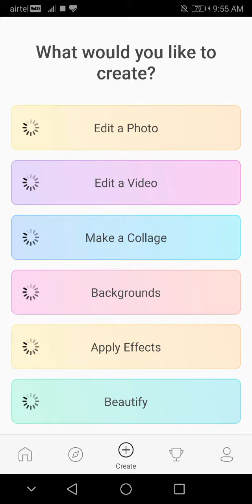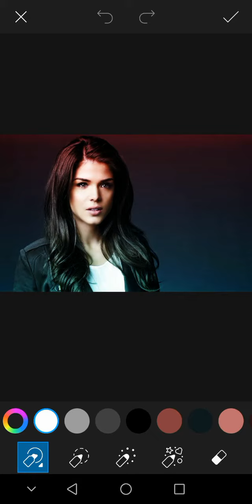How to face smoothFace smooth & colour blending